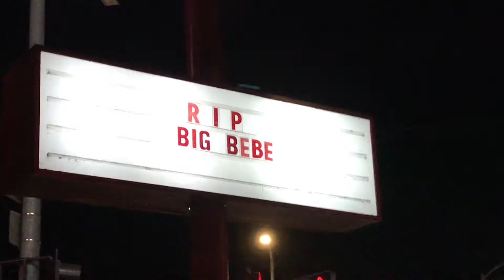VLOG #48 // SAN DIEGO SLEEPOVERS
My friends and I hike Franklin Canyon and experience the best of nightlife in San Diego.

To find Alexa on Instagram: @itsalexaonline